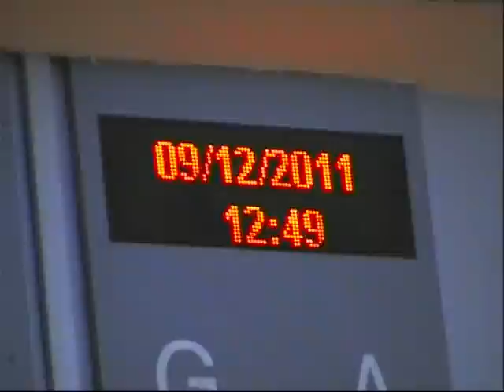Sasha Oshkin (без купюр) without denominations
Cаша Ошкин (о жизни и о себе). Турция. Истанбул. Декабрь 2011.
 Трёхдневный визит в Танцевальную студию Шор Клуба.
 язык:русский
 Sasha Oshkin (аbout a life and about itself). Turkiye. İstanbul. December 2011.
 Three days in the Dance Studio by TheShoreClub.